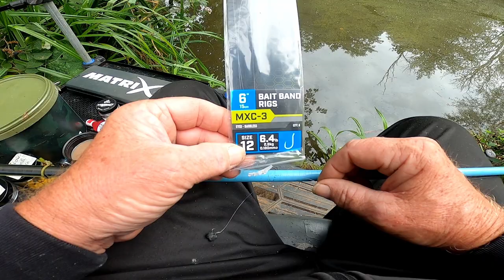Bream on A Pole, skimmers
Bream on the pole, big carp from grove lake nr15 1lx, pole fishing today on grebe lake Taswood lakes fishery nr15 1lx, Catching roach on the pole, how to catch roach on the pole, 2 in one Fjuka bait, how to catch bream on the pole,  I also had two hybrid's on the pole, roach bream hybrid's James Atkins Fishing, Fishing Fishing and More Fishing, I show you a short video of a new friend posing with a 25lb common carp court in grove lake at Taswood lakes fishery's nr15 1lx, Taswood lake's, bream fishing pole rigs, roach on the pole,
My bait,
My pole,
all my fishing tackle,